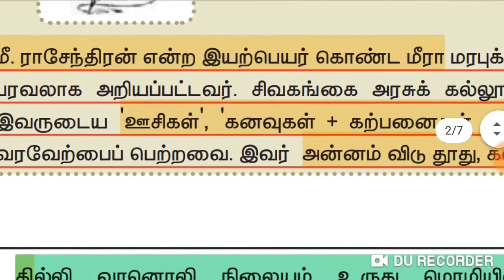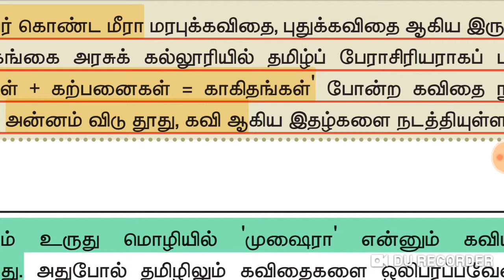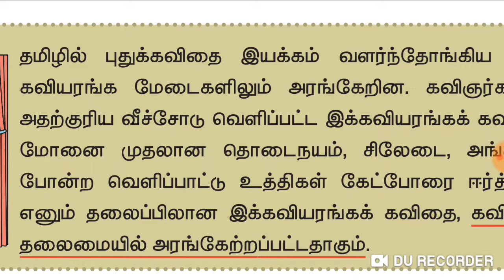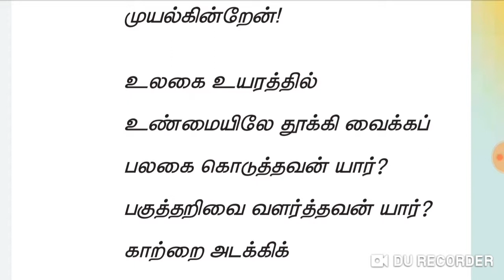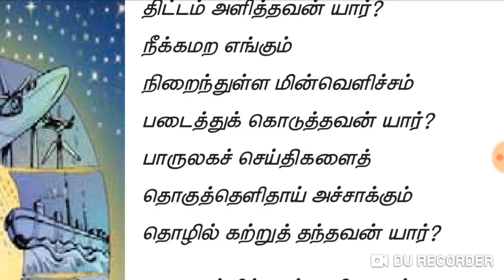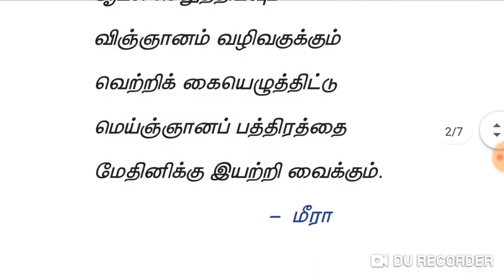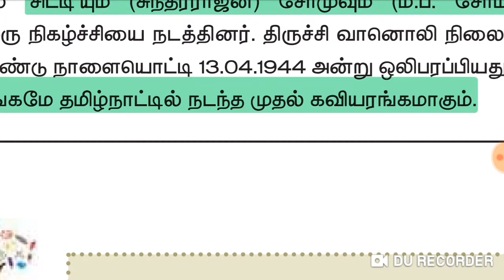TNPSC-TET-TNUSRB-11 std தமிழ் இயல் 4-விஞ்ஞானி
TNPSC-TET-TNUSRB-
11 std தமிழ்
இயல் 4-
விஞ்ஞானி
பாடக் குறிப்புகள்
by
பயன் கலை